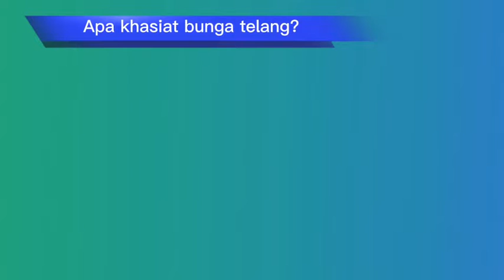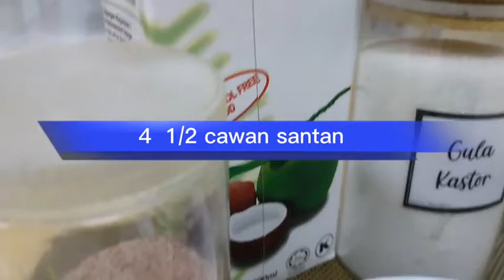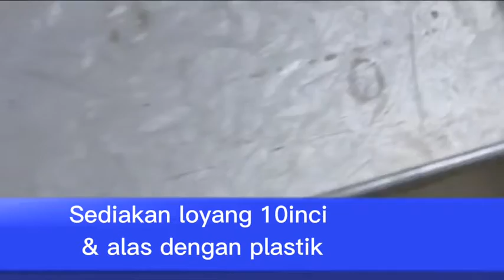SERI MUKA BUNGA TELANG|KUEH SALAT|PULUT SEKAYA|sukatan cawan|tanpa telur..sedap tau😋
SERI MUKA BUNGA TELANG

Video kali ini berdurasi panjang sikit yer...fuh!!! Ambil masa berhari jugalah nak siapkan video  macam ni...nama pun baru belajar skit2 bab meng'edit' video...banyak lagi improvement perlu dibuat...bertujuan untuk rujukan sendiri jika ingin ulang buat kuih ni sebab tu video tak banyak skip/cut sebab sedikit rumit nak buat kuih ni..sesiapa yang berminat untuk belajar buat kuih ni juga dipersilakan untuk tonton video hingga habis yer...moga bermanfaat...saya juga seorang youtuber pemula...perlukan juga sokongan untuk tambah subscribers &viewer😘

Resepi seri muka bunga telang...ada juga yang panggil kuih ni pulut sekaya...kueh salat...nama jer lain tapi hakikatnya kuih yang sama...

Setiap resepi kuih/masakan pasti akan ada kelainan ...berbeza orang...berbeza citarasa mungkin berbeza juga cara pengolahannya,method,penggunaan bahan,sukatan dan resepinya...so, cuba belajar chills dengan resepi org lain yer...baru hidup ada variasi...belum cuba belum tahu...jangan kecam2 tau...✌️

Resepi kuih seri muka kali ini menggunakan bunga telang sebagai bahan utama...banyak manfaat bunga telang untuk kesihatan tubuh badan...jadi manfaatkannya utk dijadikan menu special untuk santapan seisi keluarga...

Resepi step by step seri muka bunga telang ni ditunjukkan di dalam video...selamat menonton video hingga habis yer...

Background sound video juga menerapkan elemen lagu tradisional utk rasa fefeling kemelayuan di situ...so,enjoy yer🤗